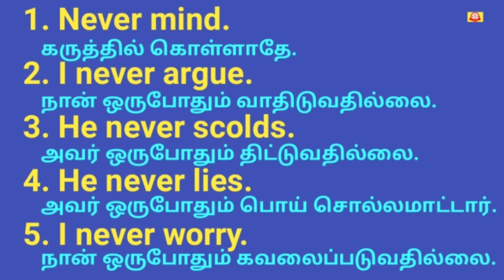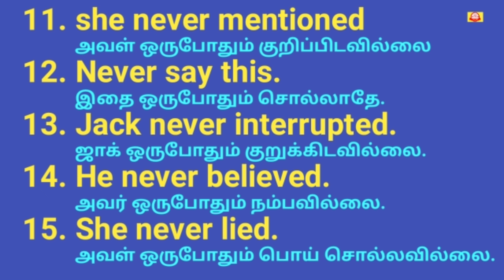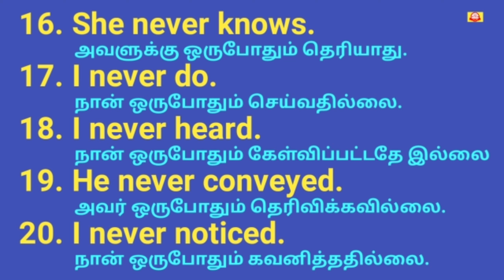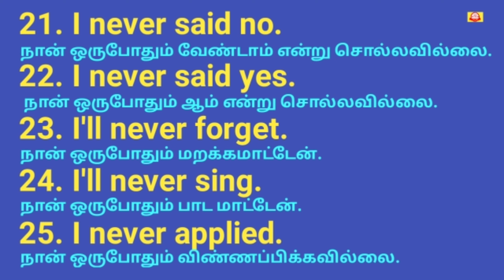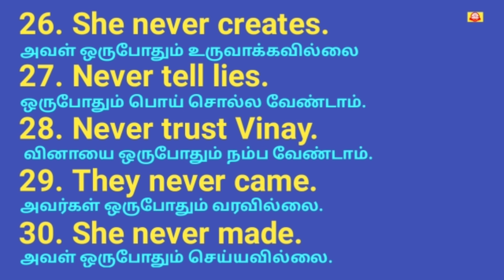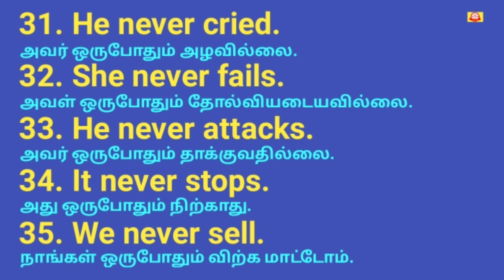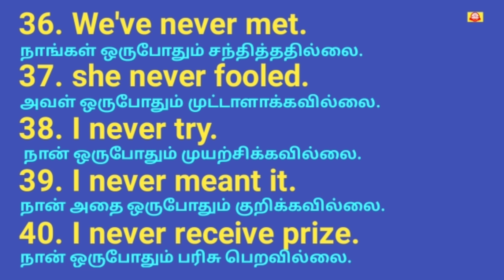Usage of never| daily use sentences with never| Spoken English in Tamil| Latest Sinthanaigal